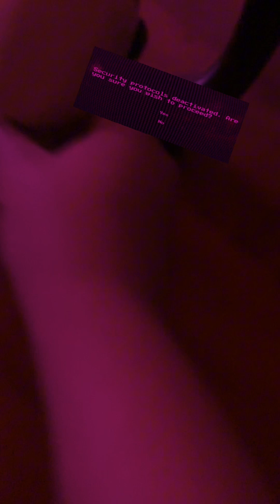Security breach ruin: part 7 under mega plex